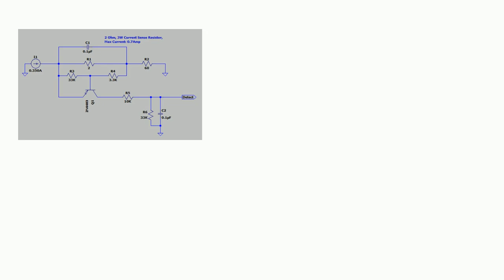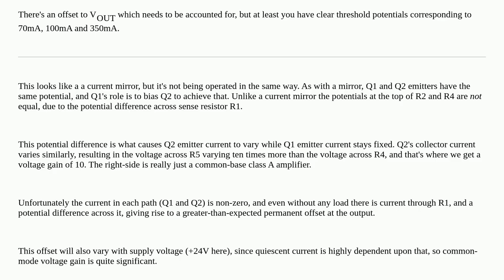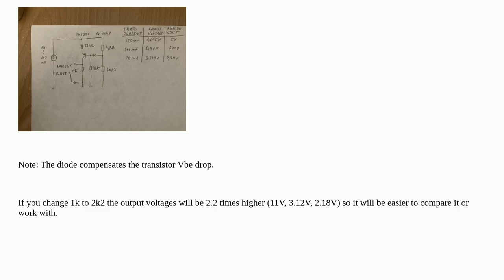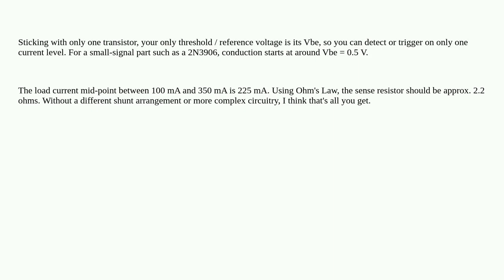Electronics: High-side current sensing using PNP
High-side current sensing using PNP

A special thanks goes out to the community

  current-sensing high-side bjt